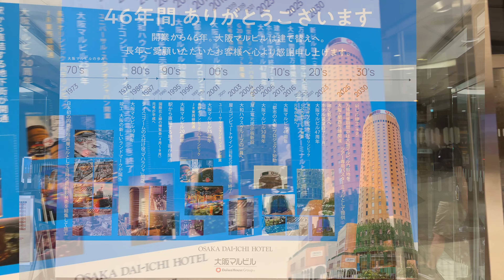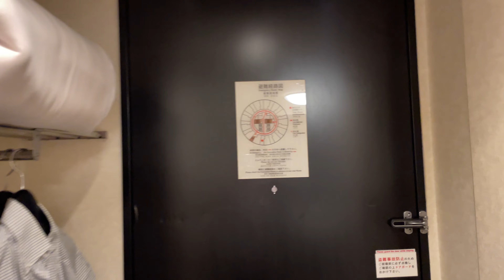[本当に丸い客室レイアウト] 大阪マルビル｜大阪第一ホテル [46年間ありがとうございます ]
2023/5/31全てのテナントが営業終了をし、幕を閉じた大阪マルビル
2022/7に最後にと思い宿泊した時の映像です。
小さいころにマルビルからの空港バスが起点になっていたので思い出深い場所でもあります。
万博ではバスターミナルとして活用されその後2030年、丸にこだわったビルで復活するそうでひとまず安心です。